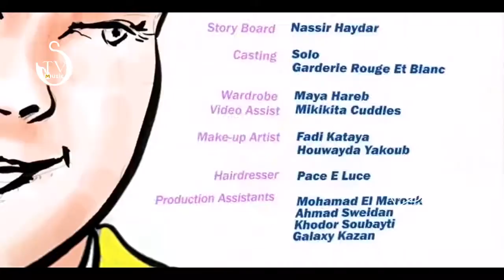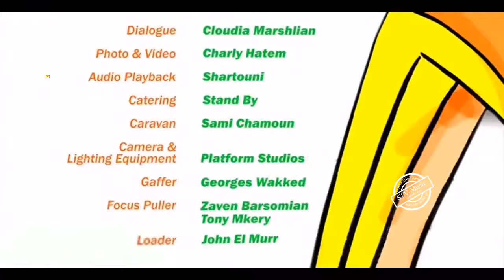Nancy Ajram - Shater Shater - نانسي عجرم - شاطر شاطر - النسخة الاصلية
أشترك الآن ليصلك جديدنا